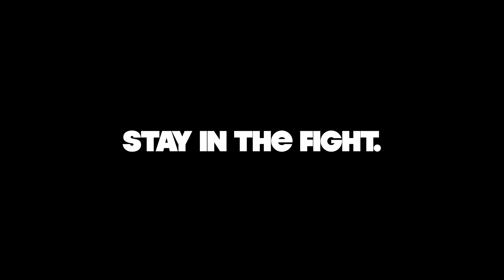"Systemic" created by Kaloni Davis featuring Purpose, J. Johnson, and Siyiid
This message is clear and relevant.  This powerful production was created by Kaloni Davis.  The artists included in this project are Purpose, J. Johnson and Siyiid.
 Black lives absolutely matter!!!  The black family matters!!!  Peace is important and change must happen now!!!  Ladies and gentlemen I present to you "Systemic".